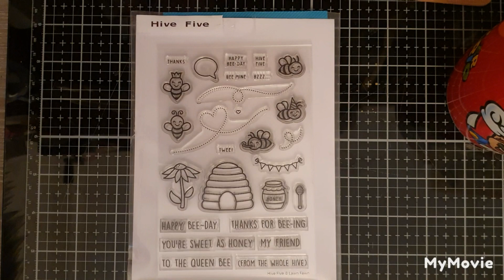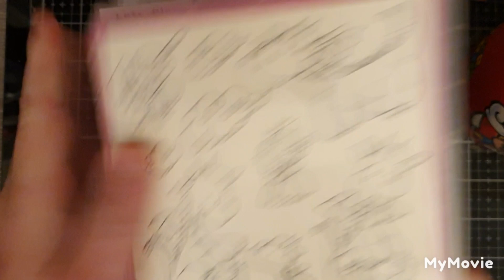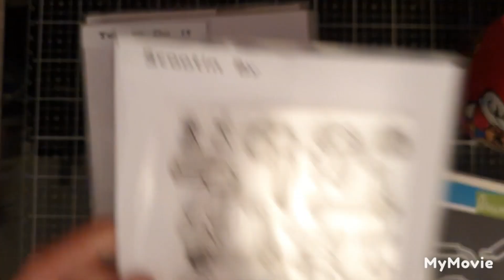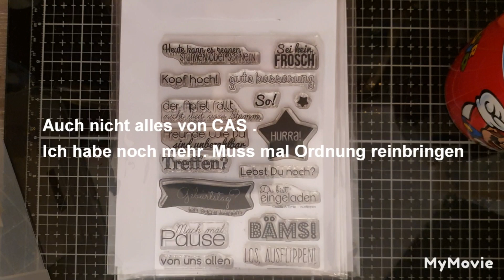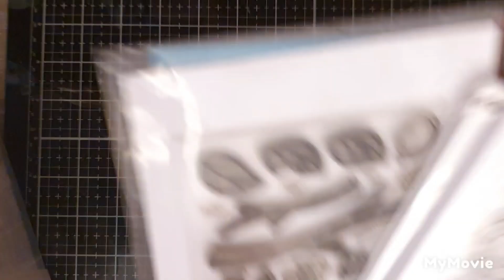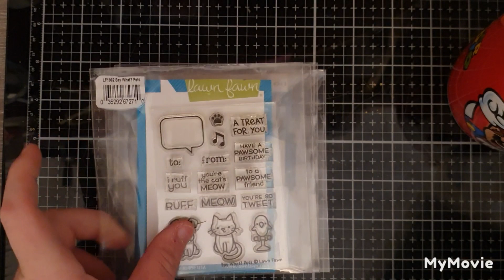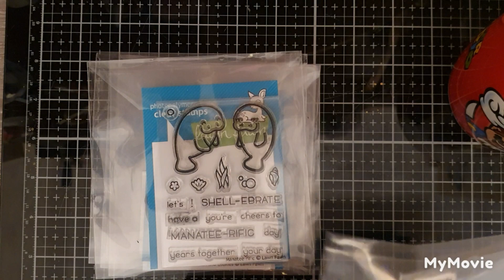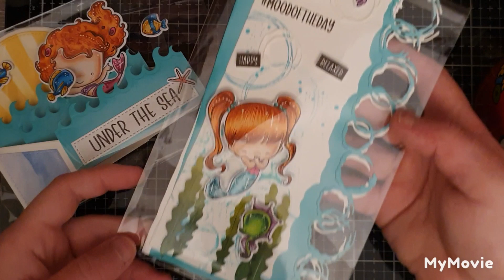New Release Vorstellung, lawnfawn Stempel und Craft Update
☆GUESS WHOOOS BACK ☆

Hallo ihr Lieben HERZIS und SCHNUCKIES.

Heute zeige ich Euch einiges😁❣

Lawn Fawn Stempel plus Creativ Depot
Impronte de autore Release plus Craft Update.

schaut unbedingt mal bei der lieben Betty vorbei.

Dort findet ihr als zum Thema @improntedautoremilano
Und natürlich vieles mehr!

Küsschen aufs Nüsschen EUER KÄFER 💋